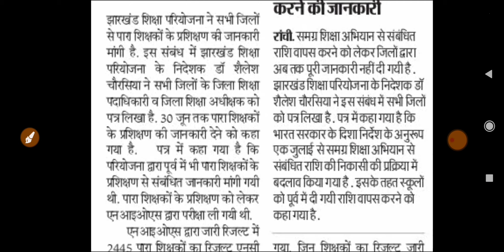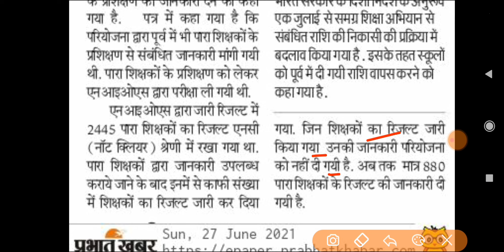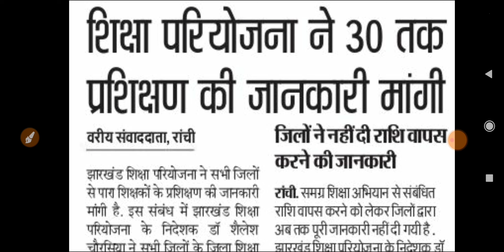पारा शिक्षक खबर सुबह की चाय के साथ दो बड़ी खबर| Jharkhand Para teacher news today